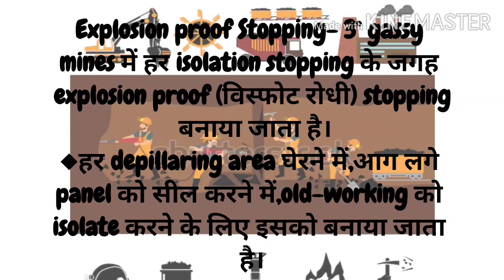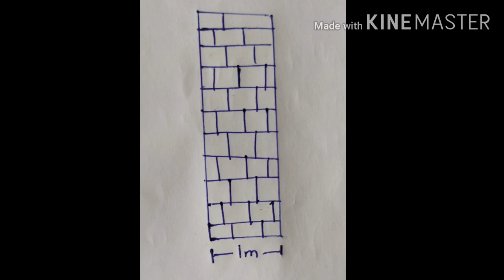Explosion proof stopping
This video is about explosion proof stopping used normally in 3° mines for prevention from explosion.In this video we have discussed about it and it's design.This is the 10th video of Gas Testing Video Series .If you had not watched our previous videos then go to playlist and watch it.Please like , comment and share the video.
Keep Watching..Keep loving...Keep supporting..Till then Jai Hind.